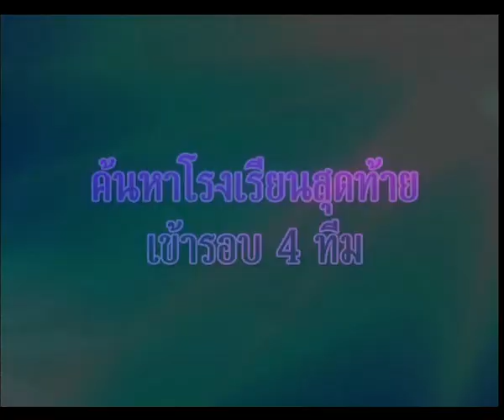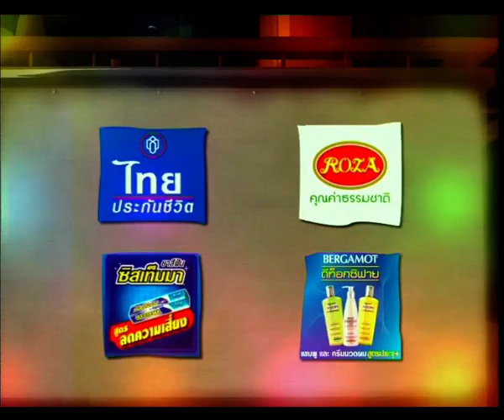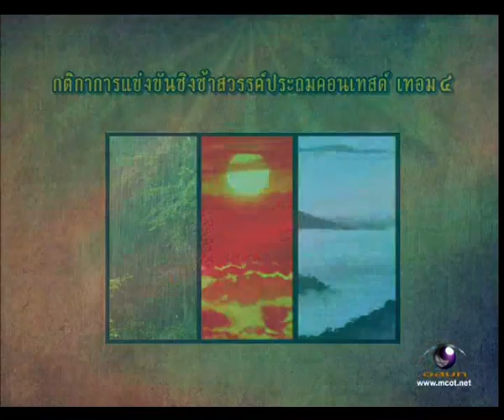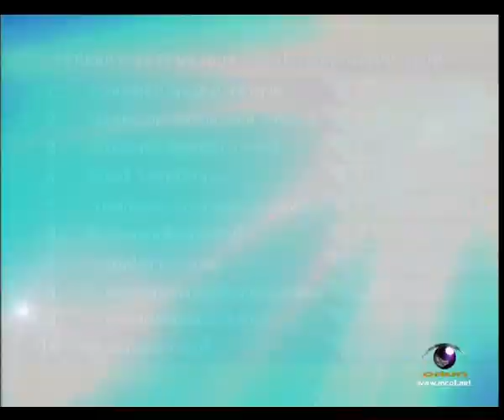ฝนตกฟ้าร้อง เทศบาล1วัดต้นสน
รายการชิงช้าสวรรค์ ชิงช้าสวรรค์ประถมคอนเทสต์ รอบคัดเลือกประจำเทอมที่สี่ เทป3 เครดิต ภาพและเสียงระบบดิจิตอลและขอบคุณรายการดีๆ จากช่อง9 อสมท. และ บ.workpoint อย่าลืมติดตามวันออกอากาศแบบสดๆด้วยนะครับ ทุกวันเสาร์ เวลา 16:30 น. เป็นต้นไป กรุณาคอมเมนต์กันอย่างสุภาพ มิฉะนั้นจะไม่ลงให้ดูแล้วเก็บไว้ดูคนเดียวดีกว่า สงสารน้องๆ